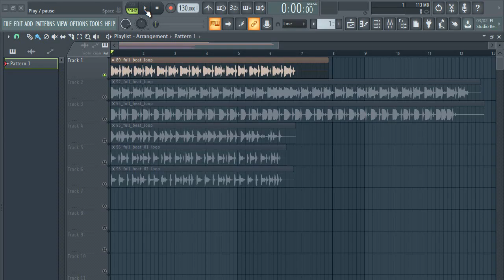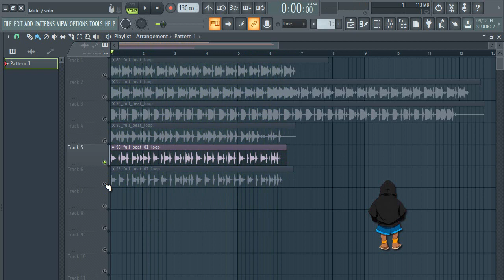FREE REGGAETON DRUM LOOP 2020 vol.10/ LOOPS de reggaeton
🔴  loops de reggaeton,samples de reggaeton,REGGAETON DRUM LOOP, loops de reggaeton 2020 gratis,descargar loop de reggaeton,download reggaeton loop.free drum loops reggaeton.libreria de dancehall